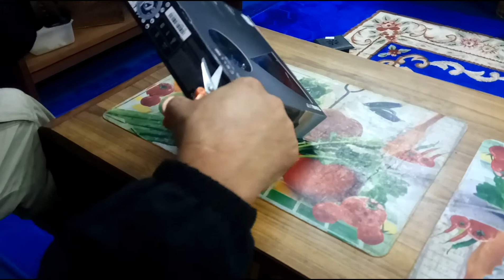JBL Bluetooth 🎧 Headphone unboxing. Tune 510 BT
Pure Base Wireless. Tune 510 BT/ Wireless, Pure base sound, Hands - free calls. 40 Hours Backups, Bluetooth v 5.0. USB Type C